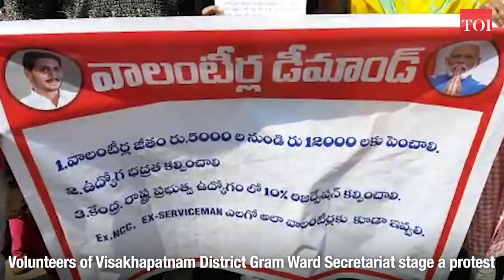Visakhapatnam: District Gram Ward Secretariat volunteers demand job protection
Volunteers of Visakhapatnam District Gram Ward Secretariat staged a protest. The volunteers protested in front of the Collector office in the city. They demanded a hike in their salaries and job protection.